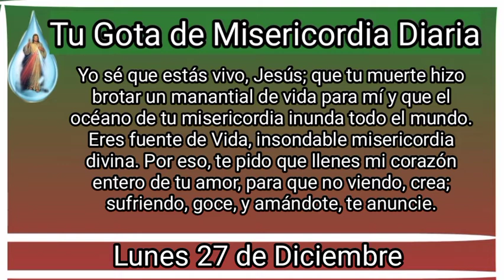Tu gota de misericordia diaria, Lunes 27 de Diciembre